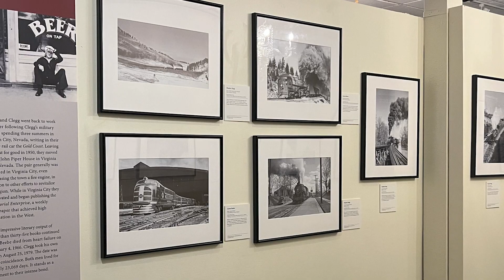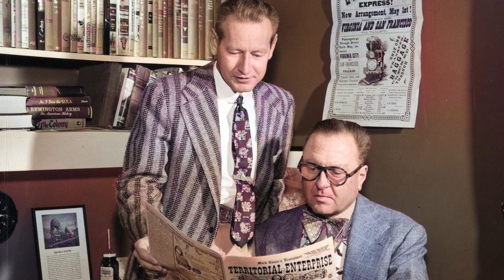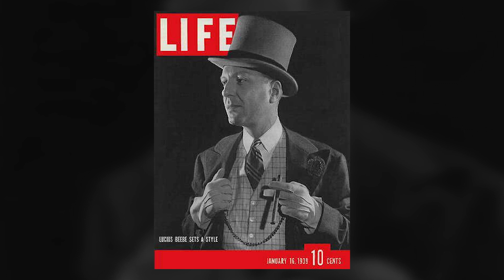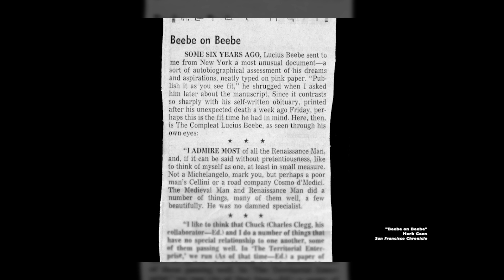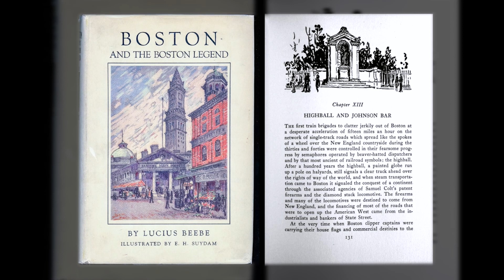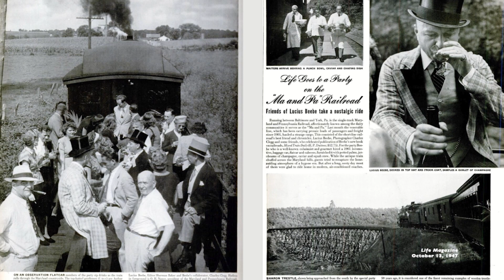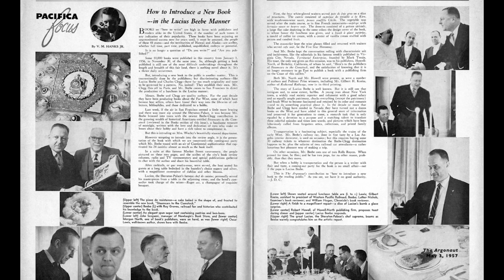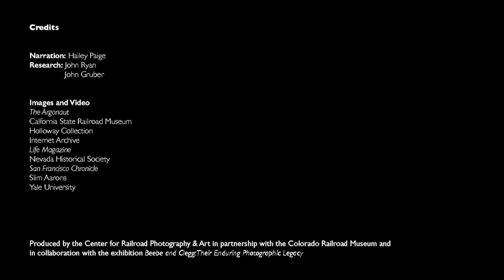The Lives & Times of Lucius Beebe and Charles Clegg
Welcome back! We are excited to share this excellent video created by the Center for Railroad Photography and Art for the dual exhibits (Beebe & Clegg: Their Enduring Photographic Legacy and Romance Along the Rails: the Phenomenon of Beebe & Clegg) displayed at the Colorado Railroad Museum.

Covering the many railroad photography and writing accomplishments of Lucius Beebe and Charles Clegg, it also highlights of their touching romance. They lived in a time when gay relationships were not deemed socially acceptable; however, they enjoyed the privileges their social standings brought them.

They lived their lives lavishly and extravagantly, attending and hosting parties, owning and living in private railcars, and going on luxurious narrow-gauge tours. They used their influence to bring railroad photography into the popular realm, and in the process brought important attention to Colorado’s vanishing narrow-gauge lines. If you’re a fan of railroading and photography, we think you’ll find this documentary very engaging.

Join Colorado Railroad Museum Assistant Curator, Jasmine Robertson, to explore "Small Wonders" from the Museum's collection as part of our “Still Working On The Railroad” initiative. Each segment will focus on different items from the Colorado Railroad Museum’s collection.

Music by @Hyce777, filming by @lifesatripp1921, editing by @akaBoG, voiceover outro by Dave Schaaf.